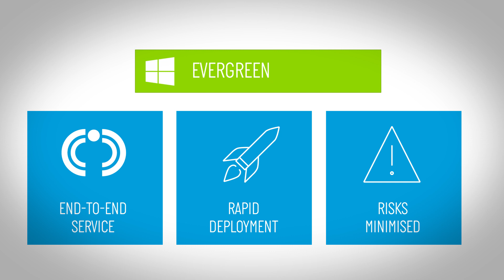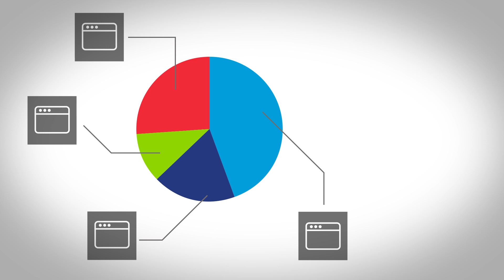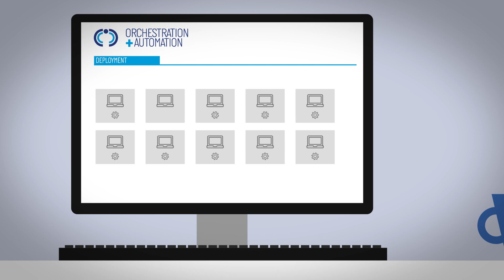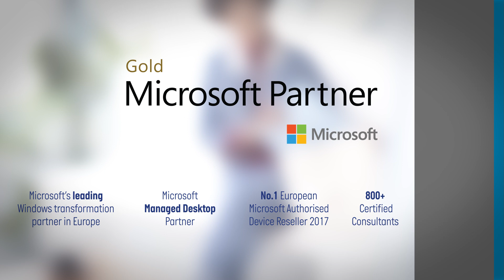Windows 10 Evergreen Service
Unser Service „Managed Windows 10 Evergreen" hilft Kunden dabei, das Feature Release für Windows 10 alle sechs Monate – oder je nach geschäftlicher Anforderung auch jährlich – zu testen, freizugeben und zu verwalten. Mit unserer umfassenden Lösung verkürzen wir die Bereitstellungs- und Implementierungsdauer für die Releases und minimieren die damit verbundenen Risiken.